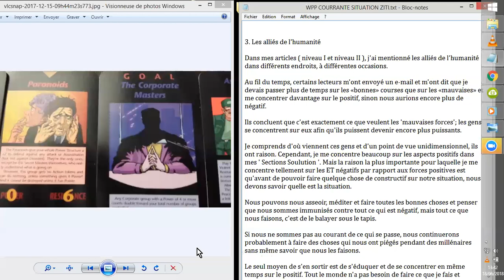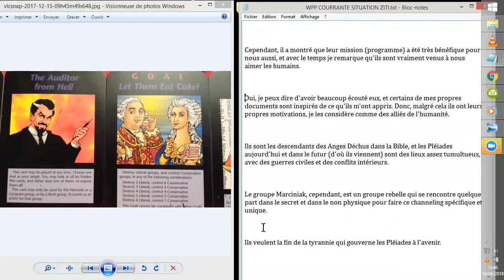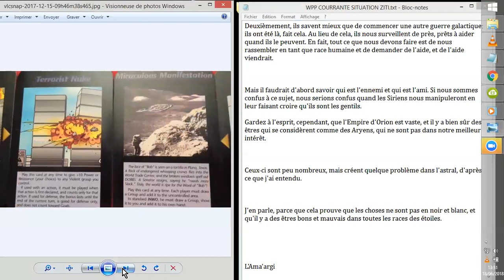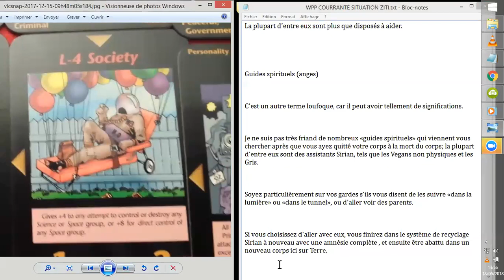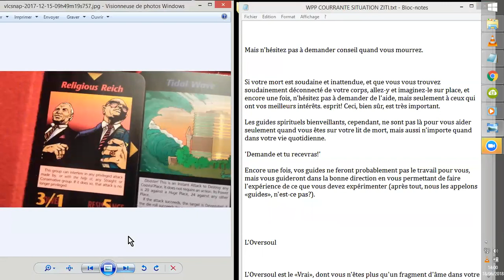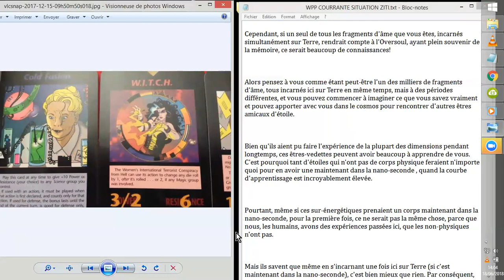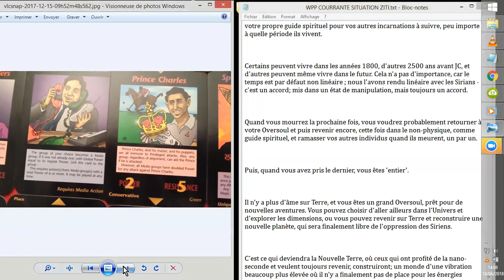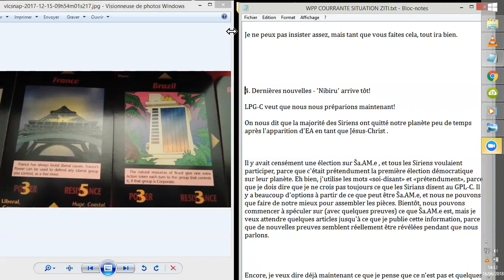SITUATION EXTRA-TERRESTRE ACTUELLE #2 WPP 2°NdA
Dans le cadre du 2ème NIVEAU d'APPRENTISSAGE des WPP, les CAHIERS de Wes Penre nous proposent, ici traduits depuis la bibliotecapleyades.net, quelques précisions sur les différentes races ZITIES de l'ALLIANCE de SIRIUS, les SiRIANS, globalement...
Quelques RACES ALLIEES aussi... ;-)
par Wes Penre  septembre 2012